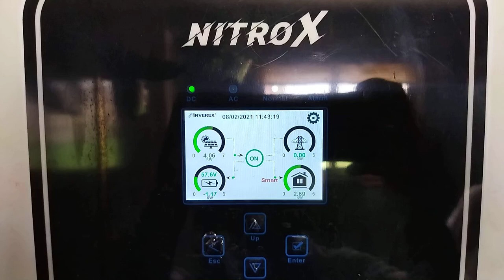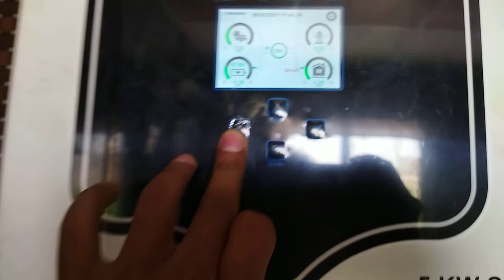5kw Solar System, Generated 3.2 Megawatts hour power from Nitrox & 6kw Jinko panels in 4 months .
5kw Solar System, Generated 3.2 Megawatts hour power from Nitrox & 6kw Jinko panels in 4 months .
solar system Generated 3.2 Megawatts Hour power from 5kw Nitrox and 6kw Jinko Solar panels in 4 months